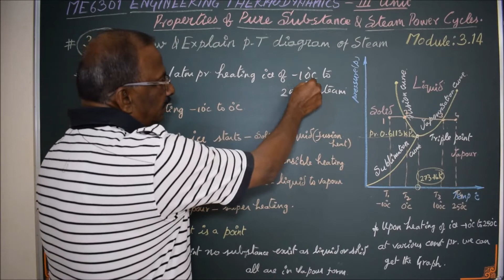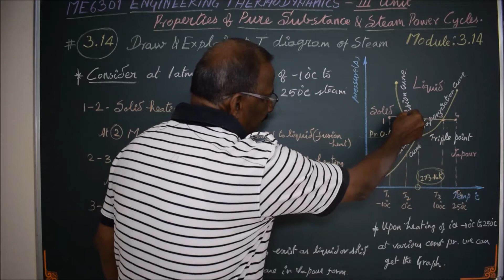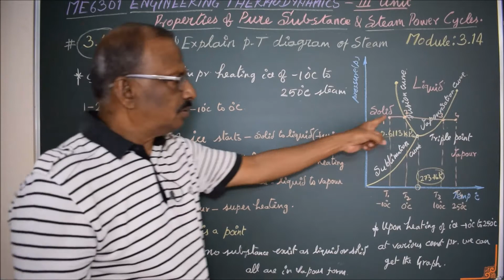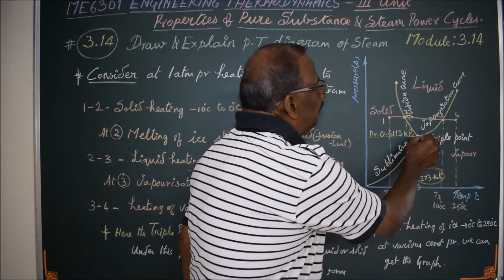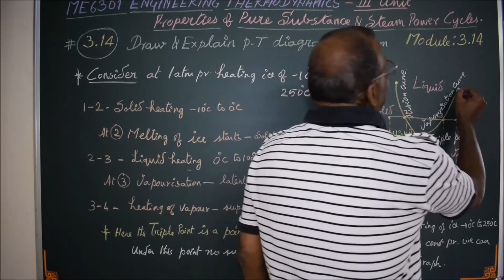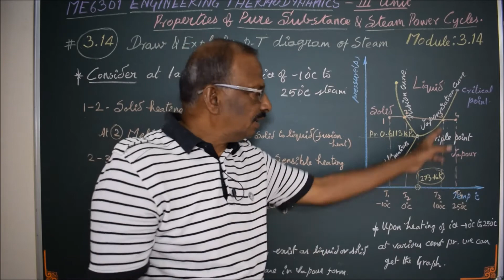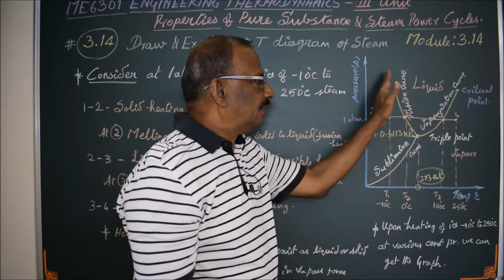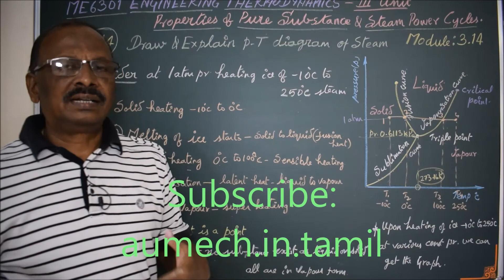p-T diagram of steam - M3.14 - Engineering Thermodynamics in Tamil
I hereby explain the details of p-T diagram of Steam in Tamil.